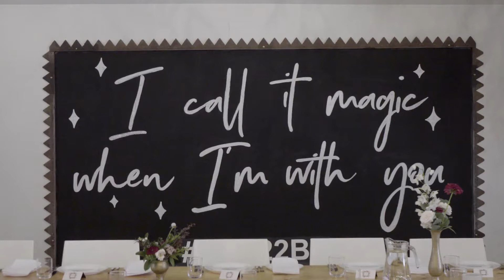Glanville Hall Wedding Videography | Holly + Ian Social Media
Holly + Ian are the bees knees and their wedding day was a heartfelt party from beginning to end. Their fun and vibrant personalities shone and it was evident that these two belonged together.

We're so thankful these two love birds said YES to us filming their Adelaide wedding.

Holly and Ian - we love you like a fat kid loves cake.

Holly and Ian handpicked some incredible vendors - check them out:

Location: Adelaide, SA

Ceremony Venue: Glanville Hall

Reception Venue: Ten 22

Celebrant: Mike Ockerby

Photographer: Jack Small Photography

Event Styling: Found Collective

Cake: Absolutely Cake

Flowers: She Runs Wild Flower Co

Signage: Nutmeg Creative

Dress: Lover

DJ: Elliot Prestwood

Hair: Sarah Aufderheide

Make Up: Lydia Segal

Invitations: Berry and Peg